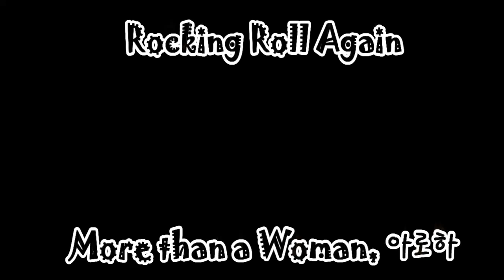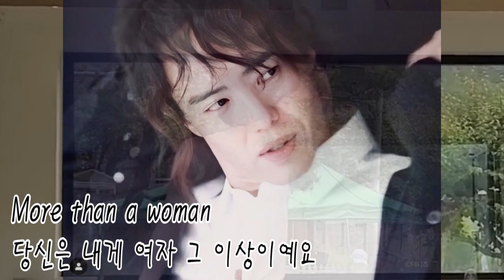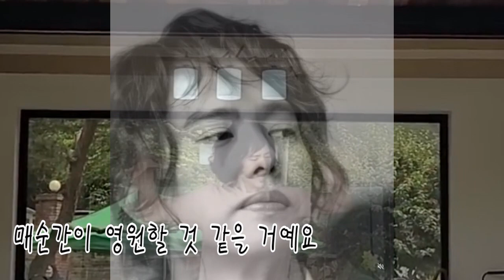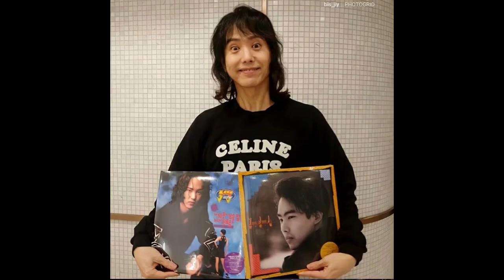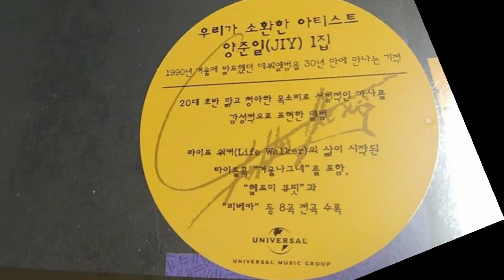양준일 RockingRollAgain_MoreThanWoman_아로하_ 해링준일.JIY(sorry ^^;;)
감사합니다...    From. 해링준일